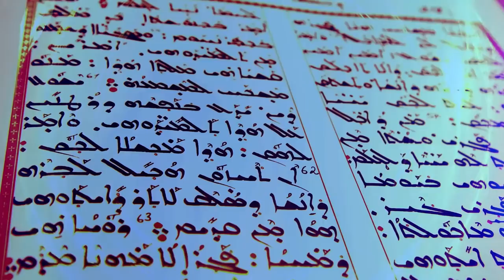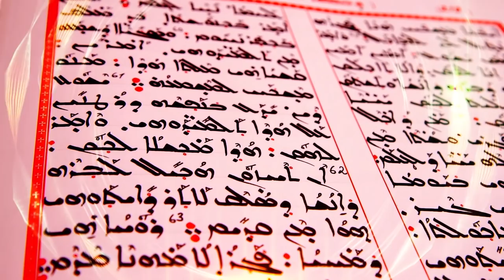Hristiyanlıkta Vaftizci Yuhanna (Yahya) Aslında Kimdir?